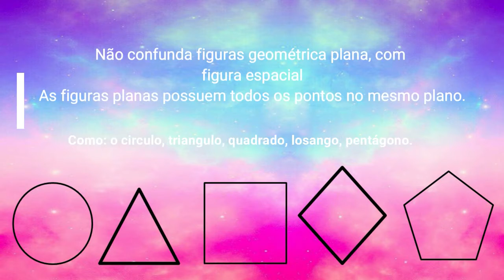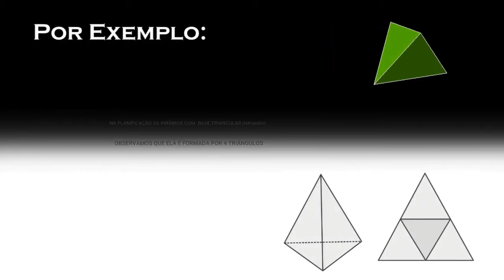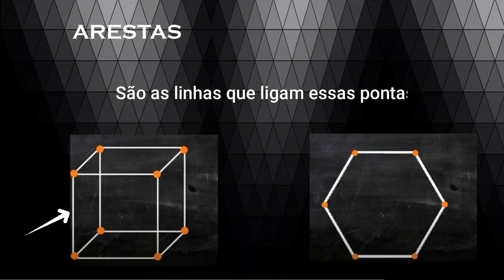Aprendendo com o Origami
Este vídeo tem como principal propósito permitir através do Origami construir e reforçar conceitos geométricos de um modo lúdico, significativo e aplicável na resolução de duvidas presentes no cotidiano dos alunos.
 Ao trabalhar com a dobradura de papel percebe-se que a cada vinco ou movimento da dobradura com retas e poliedros. Tais conceitos serão investigados, possibilitando-lhes ampliar os seus conhecimentos geométricos de forma mais atrativa e descontraída. Apesar disso a dobradura de papel integra, dentre outros campos do conhecimento, Geometria e Arte e oportuniza ao praticante desenvolver a criatividade, estimular habilidades motoras, desenvolver tanto a organização através da sequência dos vincos, bem como a coordenação motora fina e a memorização.
Categoria: Ensino Superior
Responsável: Daniele Severo Camargo
Autor(es): Daniele Severo Camargo
Escola/Instituição de Ensino: Universidade Federal de Pelotas
Cidade/Estado: Pelotas - RS
Temática do Vídeo: Sólidos Geométricos